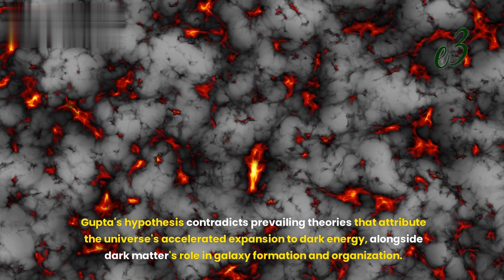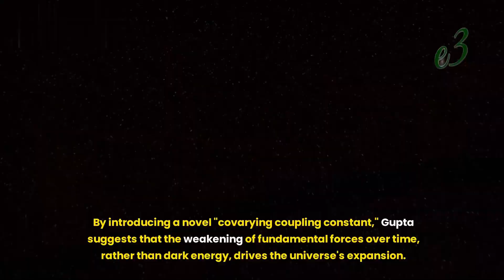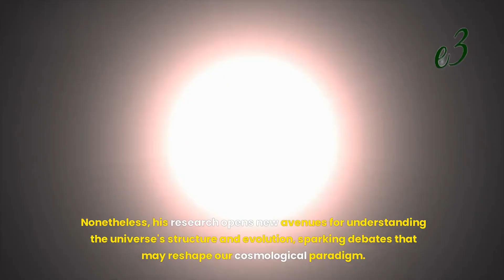New Paper Claims Dark Matter Doesn't Exist at All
A groundbreaking paper authored by University of Ottawa physics professor Rajendra Gupta challenges some of the fundamental tenets of modern astrophysics. Published in the Astrophysical Journal, the paper asserts two controversial claims: first, that the universe is twice as old as previously thought, and second, that dark matter, a cornerstone of contemporary cosmology, does not actually exist.

Dark matter, believed by most physicists to comprise a significant portion of the universe's mass, has long been an enigma. It's theorized to interact solely through gravitational forces, remaining invisible to electromagnetic detection methods. Gupta's previous work proposed a universe with an age of 26.7 billion years, double the commonly accepted age. Building upon this, his latest paper argues that the universe's existence doesn't necessitate the presence of dark matter.

Gupta's hypothesis contradicts prevailing theories that attribute the universe's accelerated expansion to dark energy, alongside dark matter's role in galaxy formation and organization. Instead, Gupta draws inspiration from the "tired light" hypothesis proposed by Fritz Zwicky in the 1920s, suggesting that redshift in distant celestial objects could result from energy dissipation during travel.

By introducing a novel "covarying coupling constant," Gupta suggests that the weakening of fundamental forces over time, rather than dark energy, drives the universe's expansion. This challenges the notion that dark energy is responsible for the universe's accelerated expansion.

However, Gupta's assertions are met with skepticism from the scientific community, given their departure from established theories supported by substantial evidence. While other papers have questioned dark matter's existence, Gupta's work distinguishes itself by proposing a model consistent with key cosmological observations while discarding dark matter altogether.

Gupta acknowledges the extraordinary nature of his claims and anticipates pushback from his peers. He emphasizes the importance of further scrutiny and validation, underscoring the necessity of extraordinary evidence to support extraordinary claims. Nonetheless, his research opens new avenues for understanding the universe's structure and evolution, sparking debates that may reshape our cosmological paradigm.